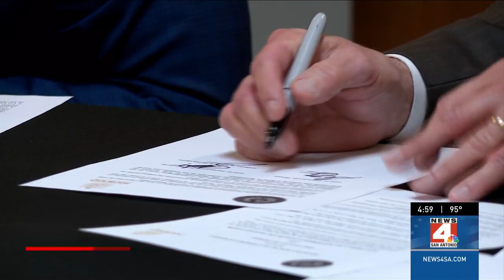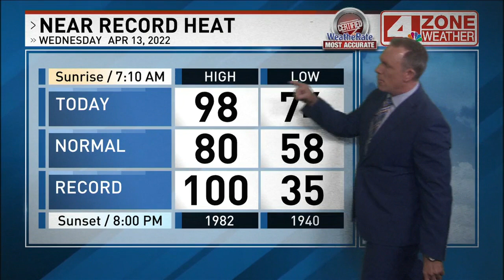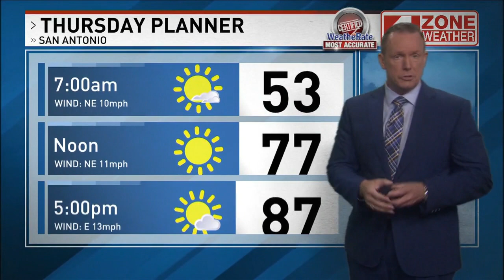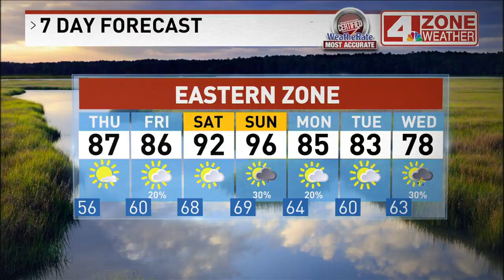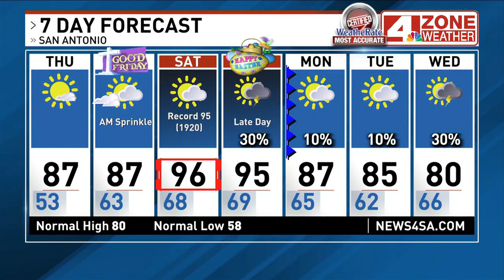5PM Border Show-Emmy Nominated